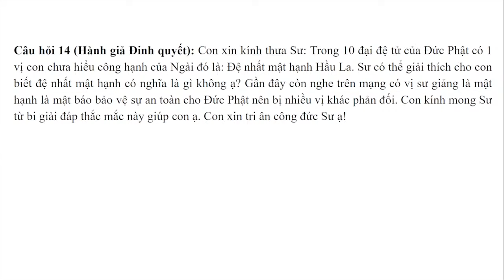Thế nào là đệ nhất mật hạnh? | Sư Thanh Minh | Chùa Phúc Minh